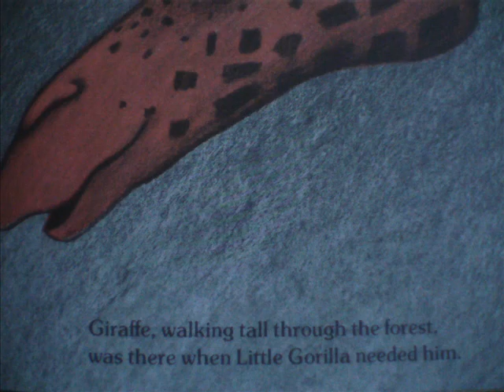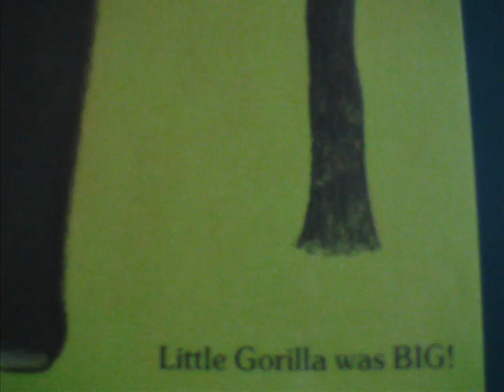~Little Gorilla~ Read-Along!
By Ruth Bornstein, Read by Gre